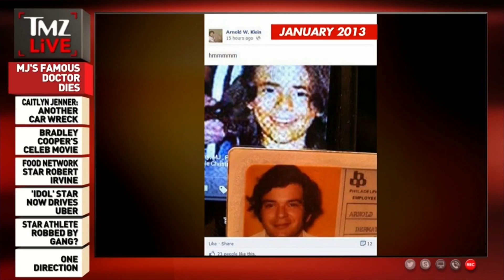More of a somewhat awesome TMZ commercial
celebrity gossip and entertainment news from TMZ.com,
This is an app that you can watch the show on the app. Look at celebs photos, celebs news, and you can even blog about news articles. you can get the TMZ App Store - iTunes - Apple
Android Apps on Google Play

Michael Jackson's longtime physician and close friend Dr. Arnold Klein died Thursday night in Palm Springs ... TMZ has learned.

Dr. Klein was admitted to a hospital in Palm Springs 4 days ago ... according to law enforcement sources. We're told he was suffering severe abdominal pains, and remained in the hospital until he died Thursday evening. He was pronounced dead, of natural causes, at 7:50 PM.

Klein, a renowned Beverly Hills dermatologist, had an astonishing fall from grace in the wake of Michael's death. He was the go-to dermatologist  for scores of celebrities, including Elizabeth Taylor, Dolly Parton, Goldie Hawn, Dustin Hoffman, Sharon Stone and Cher.

Klein was also a Botox pioneer ... in fact he was called, "The father of Botox."

MJ and Klein were the best of friends, often vacationing and spending holidays together. But MJ used their friendship to help fuel his drug addiction.

Klein was also rumored to be the biological father of Michael's son, Prince Jackson -- and coincidentally, Prince addressed the rumor just yesterday ... essentially saying he knew Michael was not his biological dad, but it didn't matter to him.

As TMZ reported ... Dr. Klein was not Prince's father either, even though Klein once posted a young driver's license photo of himself that stoked the rumors.

Dr. Klein was 70.